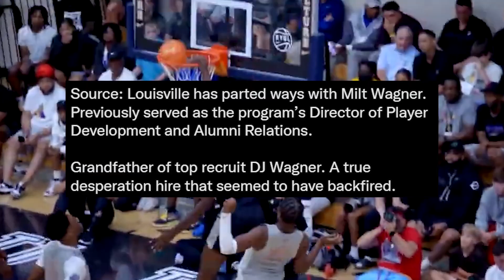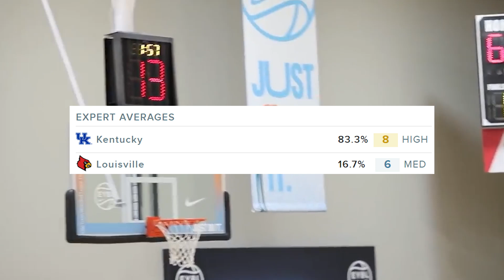DJ Wagner Tells Media "Im Going To PLAY FOR KENTUCKY" And John Calipari is SHOCKED!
..the end..